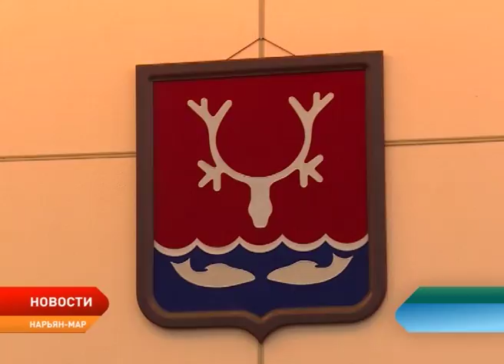Нарьян-Мар получит трансферт в 14 млн рублей из бюджета округа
Расплатиться с долгами и украсить город. Более 14 млн рублей на нужды города. Такую сумму получил городской бюджет из окружной казны на выполнение финансовых обязательств в 2017 году. Изменения в бюджет одобрены на сессии городского Совета.

10 млн рублей администрация Нарьян-Мара направит на завершение работ на очистных сооружениях в Качгорте. Будет погашена кредиторская задолженность и по завершенному объекту в Старом аэропорту в сумме 3,2 млн. Также город получил окружной грант с учетом софинансирования на благоустройство города.